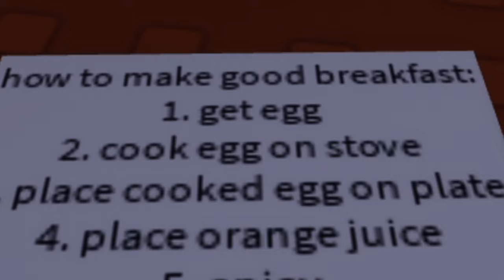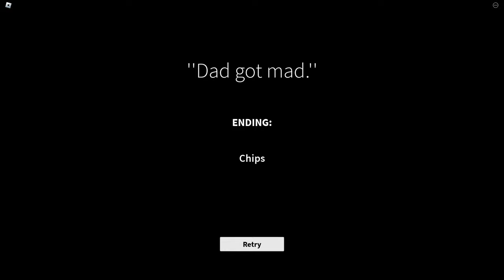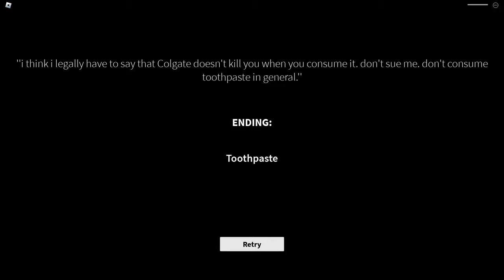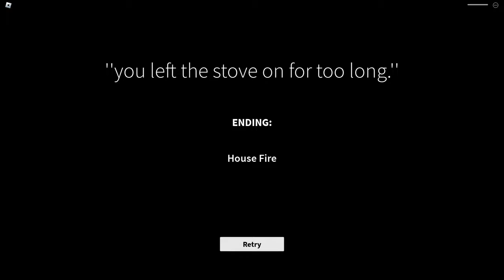am vrut doar sa mananc chips-uri la 3 dimineata..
Joc: Roblox - GET A SNACK AT 4 AM - Mi s-a facut foame la 4 dimineata si a trebuit sa ma furisez ca nu cumva sa ma auda tatal meu, sa-mi fac de mancare, dar.. *AM DAT FOC LA CASA* ! 🎮😱

*TAG-URI, IGNORA-LE*

SCOALA DE TOXICI PE ROBLOX
ROBLOX ROLEPLAY ROMANIA
BROOKHAVEN ROMANIA
GHICESTE LOGO
STUMBLE GUYS
MADALIN
ISILENT
ISILENT STUMBLE GUYS
ISILENT MINECRAFT
SILENTIOSU
ISILENT ANDREI2010
ISILENT NEWCRAFT
ANDREI2010
ANDREI 2010
ANDREI2010 SONG
NOCIV
NOCIVANU
PANDALINII
NOCIV MINECRAFT
NOCIVANU MINECRAFT
NOCIV SKINCRAFT
NOCIVANU SKINCRAFT
INSANITY
INSANITY CANAL NOU
qsanity2
qsanity
INSANITY 2.0
INSANITY MINECRAFT
INSANITY SKINCRAFT
MINECRAFT DAR
CHESTOS MINECRAFT
CHESTOS
MINECRAFT
JOCURI HORROR
MARIUS IANCU
MAXINFINITE
MAXINFINITE HORROR
MAXINFINTE STUMBLE GUYS
MAXINFINITE MINECRAFT
MAXINFINITE BANBAN
MAXINFINITE PISICAMIAUMIAU
MAXINFINITE PISICA
MAXINFINITE SI PISICA
MAX PISICA
MAX PISICAMIAUMIAU
PISICAMIAUMIAU ROBLOX
PISICAMIAUMIAU
MAXINFINITE ROBLOX
MAXINFINITE HORROR
JOCURI HORROR LIFE OF LUXURY
OVIDIU700
OVIDIU700 NOCIVANU
HUDINASUL
MOTAN SHOW
LUCALUK
LUCALUK ANABANANA
ANABANANA
LUCALUK ANA BANANA
ANA BANANA
LUCALUK IHATEPINK
ISILENT CU ANDREI2010
BOGDAN IBMFAMILY
BOGDAN IBM FAMILY
BOGDAN IBM
IBM FAMILY
IBM
DANU VLOGS
IBM DANU
DANU IBM
BOGDAN DANU
DANU BOGDAN
KLORNA
JAKEY
minecraft viata la scoala
ROBLOX
ROBLOX DOORS 2
ROBLOX ROMANIA
COPIL TOXIC
UN COPIL TOXIC PE MINECRAFT
IRAPHAHELL
IRAFAEL
RAFAEL
IRAPHAHELL CLIPS
IRAPHAHELL MINECRAFT
IRAPHAHELL ROBLOX
RAFAEL STUMBLE GUYS
RAFAEL MINECRAFT
RAFAEL ROBLOX
COCOLIX
JOCURI CU MAXINFINITE
zasami
zasami zabella
zasami fana nebuna
zasami irinel
zasami minecraft
MITZUU
MITZU
ARIANA MTZ
ARIANA MITZUU
ARIANA MITZU
MITSU
AI SILENT
AI SAILENT
MEITII
SKINCRAFT
24 DE ORE
minecraft romania roleplay
GRANDCITY
RAFAELG DARIUSEL2012
iubita lui
iubita lui dariusel2012
dariusel
rafaelg
fana
fana nebuna
fana in minecraft
fana nebuna
alice2012
alice
dariusel2012 alice
dariusel2012 alice2012
Il Ignor timp de 24h
farsa
prank
o spionez 24 ore
o spionam 24 ore
o spionam pe
de-a v-ati ascunselea
de-a v-ati ascunselea in minecraft
de-a v-ati ascunselea cu dariusel2012
hide and seek cu dariusel2012
brawl stars
brawl stars romania
iraphahell brawl stars
xslayder brawl stars
zasami brawl stars
maxinfinite brawl stars
insanity brawl stars
nociv brawl stars
nocivanu brawl stars
klorna brawl stars
lucaluk brawl stars
burger gaming
stas brawl stars
zinner brawl stars
nin
nin brawl stars
amasico playz
draculass
andrei light
antidot
dodorel
roblox
roblox get a snack at 4am
insanity roblox
dodorel roblox
cocolix roblox
povesti cu de toate roblox
lavi roblox
hudinasul roblox
draculass roblox
nociv roblox
nocivanu roblox
nocivanu extra
marius iancu plays